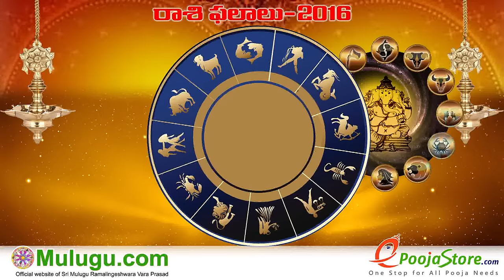Kanya Rasi (Virgo Horoscope) - October 23rd - October 29th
Rasi Phalalu" "Panchangam Telugu" "Shubathidi Panchangam" "Panchangam 2016-17" "Yearly Predictions" "Horoscope
Prediction" "Weekly Horoscope"